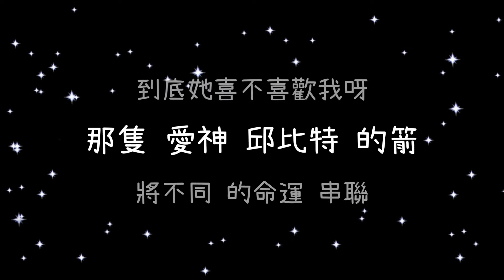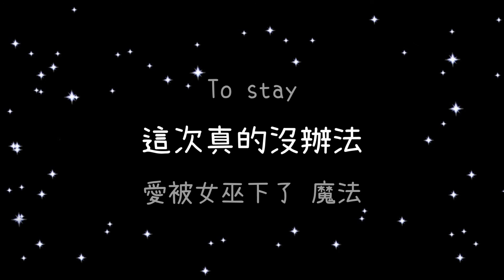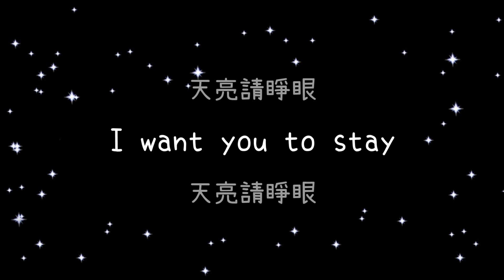陳零九 & 邱鋒澤 天亮請睜眼《歌詞》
音源來源： (陳零九 Nine Chen feat. 邱鋒澤 FENG ZE【天亮請睜眼 Daylight】「終極狼人殺」遊戲主題曲 Official Music Video)

陳零九

天亮請睜眼

feat. 邱鋒澤
作詞：陳零九、邱鋒澤
作曲：陳零九、張暐弘、邱鋒澤

送妳一朵玫瑰花
妳是金水不是查殺
這把 聽我 發言 全票投出他
那聊爆的三號玩家
我是一個預言家(預言家)
曖昧像雪狼般 狡猾
可惜 現實 沒有 騎士能驗她
到底她喜不喜歡我呀

那隻 愛神 邱比特 的箭
將不同 的命運 串聯
誰說 人狼戀不可能會

就讓我依偎在妳身邊
睜開眼看見妳的臉
原來愛可以那麼甜

天亮請睜眼
我在妳身邊
天亮請睜眼
I want you to stay
天亮請睜眼
To stay

這次真的沒辦法(沒辦法)
愛被女巫下了 魔法
就連 守衛 也都 攔不住我呀

我已經變成妳的人呀

那支 愛神 丘比特 的箭
將不同 的命運 串連

天亮請睜眼
我在你身邊
天亮請睜眼
天亮請睜眼
To stay

To stay